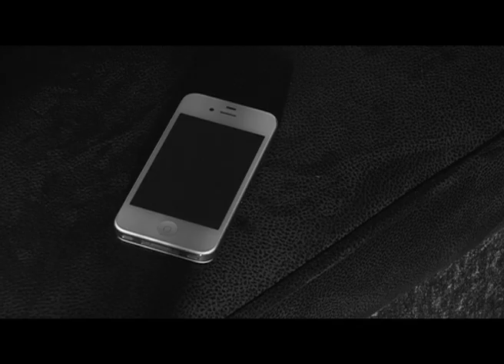The Woman in Mind (Rough Cut)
A rough cut of Armfight's Narrative Production. Starring Will Lloyd, Paige Finley, Glen Hannah and Nathan Ward.